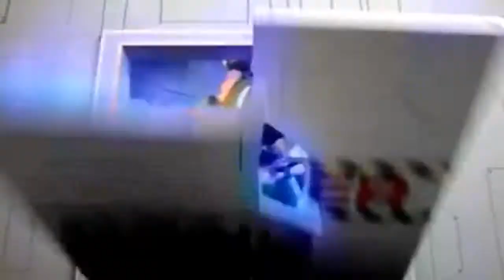Lil Kim Music Video 15 Sock It 2 Me by Missy Elliott feat Da Brat 1997